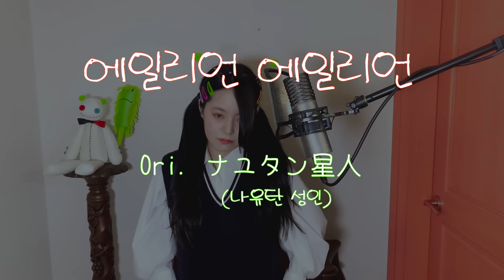【CielA】 エイリアンエイリアン(에일리언 에일리언) cover ∥ ナユタン星人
「당신은 미확인 생명체」

Song* エイリアンエイリアン(에일리언 에일리언)
Original* ナユタン星人(나유탄 성인)

Covered by CielA
Mastering* J.Han
Special thanks to Sin

안녕하세요! 시엘라입니다.
부를 노래를 찾아 헤매며 한참 고민하던 와중에,
팔성이 님의 귀엽고 멋지고 근사한 안무영상을 보고 푹 빠져버렸습니다.
지독한 몸치임에도 불구하고 저 사랑스러운 팔동작을 꼭 따라하고 싶어서

1주일간 열심히 돌려봐가며(몇번을 봐도 어쩜 안 근사한 프레임이 없으신지..) 연습했습니다!
결국 뱁새가 황새 따라가는 모양새가 돼 버리긴 했지만... 그래도 만족합니다.
몸치치고. 이정도면. 선방이지. 그렇지..?

원체 애교 부리기 어려워하는 성격이라 정신적으로 조금 애를 먹었지만
좋아하는 분의 멋진 안무라, 준비하면서 참 즐거웠어요. 율동이! 돼 버렸지만!!
안무 사용 호쾌하게 허락해주셔서 정말 감사합니다 팔성이 님! 맘에 드셨으면 좋겠는데..
위에 링크를 걸어 뒀으니, 팔성이 님 멋진 영상도 부디 보러 가 주세요!!

엘라의 헐랭함을 감추기 위해, 영상에 여러 그림들을 직접 그려서 넣어보았어요.
마스터링해준 쟌빠, 색보정 조언해준 신선생님... 고마워...

오늘도 들어주셔서 감사합니다. 우리는 다음 주에 멋진 곡으로 다시 만나요!
노래의 외계인 친구처럼... 저돌적인 하루 되세요💚👽💚